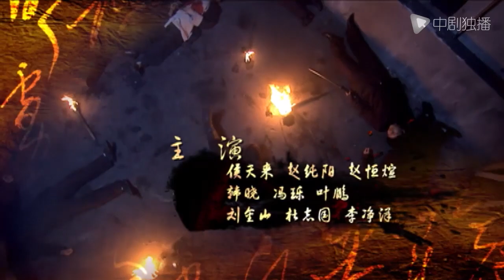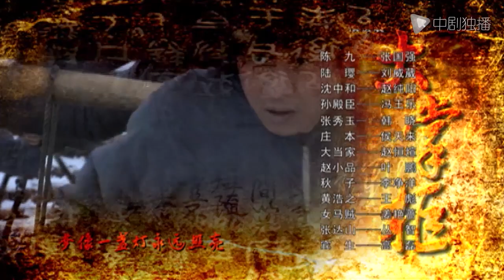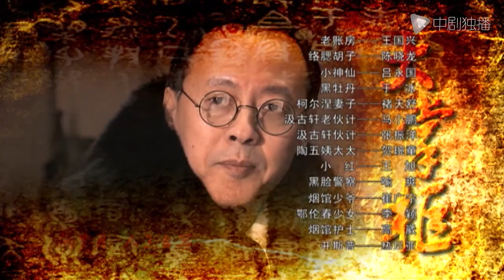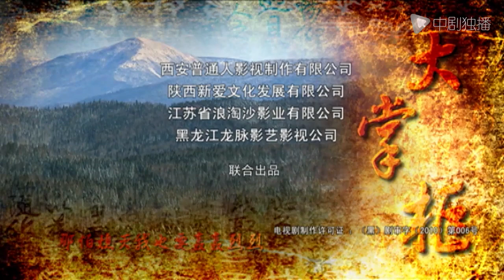大掌柜 第8集（张国强、刘威葳、侯天来 领衔主演）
► 剧情介绍
张国强饰演的陈九历经了从无名马贼发展到商行掌柜的转变，从发家开始，始终秉承着“诚信和仁义”的信念经营着自己的生意。在民族大义面前义无反顾的与日本人作斗争，避免了日军一次新的侵略计划。原本就是东北人的张国强自身就带有一股子硬汉气质，他的演绎将陈九这个人物所表达的诚信、仁义、忠贞竖立起来，体现出一种温暖的人间关怀和民族精神。